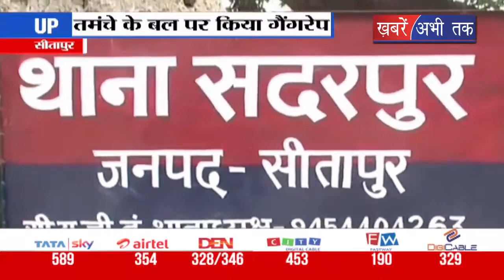UP: तमंचे के बल पर किशोरी से दो युवकों ने किया गैंगरेप || Khabrain Abhi Tak Live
मुरादाबाद में पुलिस और नगर निगम की संयुक्त कार्रवाई से अवैध रूप से पॉलिथीन रखने वालों में धड़पकड़ के चलते हड़कंप मचा हुआ है। शनिवार को मुरादाबाद नगर निगम की टीम ने प्रशासन और पुलिस के सहयोग से संभल रोड पर चल रही पॉलिथीन फैक्ट्री पर छापा मारा... जहां दो गोदाम और शटर के अंदर मशीन लगाकर पॉलिथीन तैयार की जा रही थी। मौके से 89 क्विंटल पॉलिथीन और इससे बने गिलास को जब्त किया गया है. प्रदूषण नियंत्रण विभाग ने फैक्ट्री को सीज कर दिया है। फैक्ट्री मालिक पर नगर निगम ने दो लाख का जुर्माना भी लगाया है।